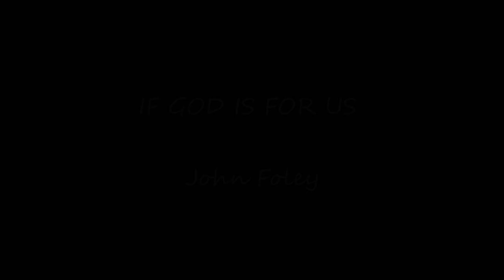IF GOD IS FOR US by John Foley - Saint Louis Jesuits: with lyrics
IF GOD IS FOR US,   John Foley
Based on Romans  8: 31-39

ANTIPHON
If God is for us, who can be against,
If the Spirit of God has set us free.

1...I know that nothing in this world
Can ever take us from His love.

2... Nothing can take us from His love
Poured out in Jesus the Lord.

3... And nothing present or to come

4... I know that neither death nor life